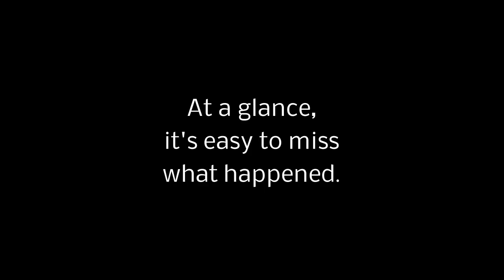Hacker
This Cheat was using a wall and speed hack. Had shot me through a wall just prier to recording this. Watch and see how quickly he gets around the building to get to me.